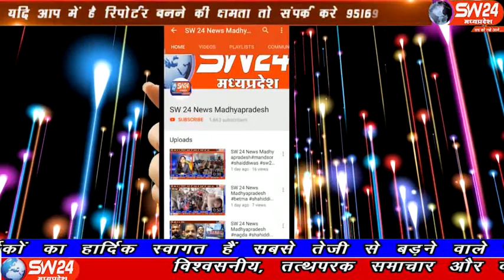sw24news barwah, 26.11.2019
खरगोन जिले के बडवाह में सत्यशोधक समाज के तत्वावधान में संविधान दिवस पर संविधान पथ संचलन निकाला गया बड़वाह से रफीक मुण्डा की रिपोर्ट#sw24news